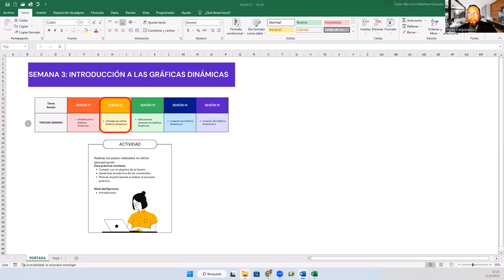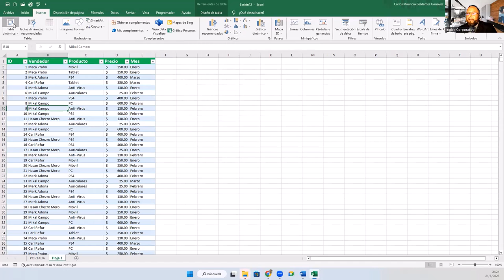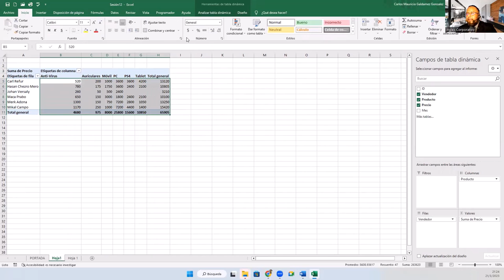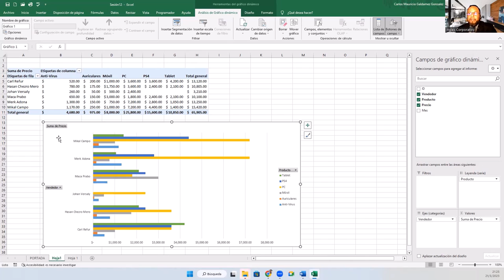Sesión 12 Ventajas de utilizar Gráficos Dinámicos